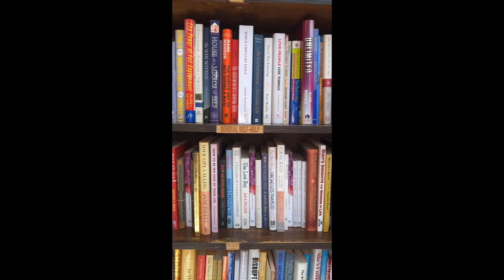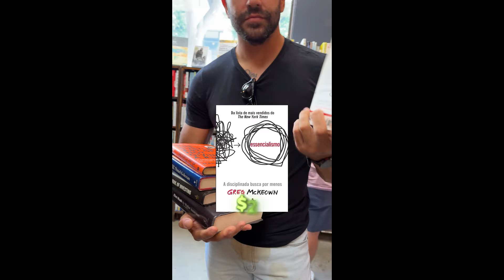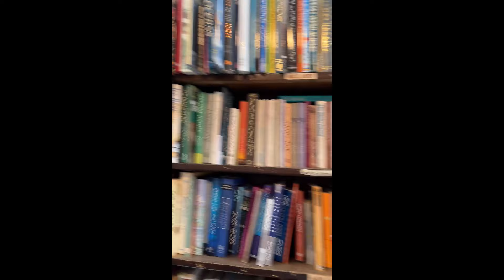Tour na LIVRARIA LENDÁRIA (The Last Bookstore)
🎯 Cadastre-se gratuitamente para o DESAFIO HÁBITO 3X (03 a 09 de fevereiro às 20h)

Descubra como criar uma rotina produtiva e dominar os 3 hábitos mais poderosos com o Protocolo Super Hábito e o tutorial R.A.P (Rotina de Alta Performance) – tudo isso sem abrir mão do equilíbrio que você merece. CADASTRE-SE para receber acesso completo.

Hoje, levo você um tour incrível pela famosa The Last Bookstore, localizada no coração de Los Angeles. 📚✨

Neste vídeo, vou explorar cada cantinho dessa livraria extraordinária que não é apenas um lugar para comprar livros, mas uma verdadeira experiência cultural. Desde suas estantes repletas de obras raras até as instalações artísticas que atraem visitantes de todo o mundo, você vai se apaixonar por este espaço!

Se você ama livros e quer descobrir lugares incríveis que celebram a leitura, este vídeo é para você!

📍 Localização: The Last Bookstore, Los Angeles, CA

Compartilhe sua experiência nos comentários! Você já visitou a The Last Bookstore? Qual foi o seu momento favorito? Vamos conversar! 💬✨